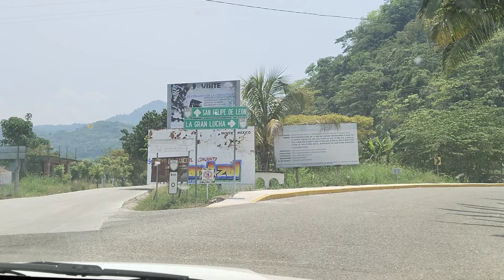Fuimos a dejar un pastel a Cerro Armadillo Chico